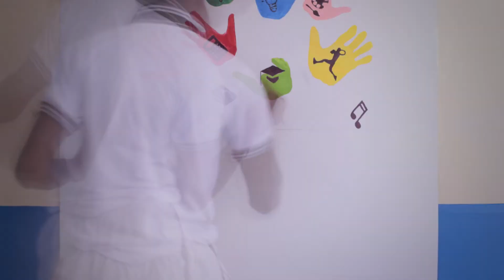PRIMER CONGRESO REGIONAL DE EDUCACION